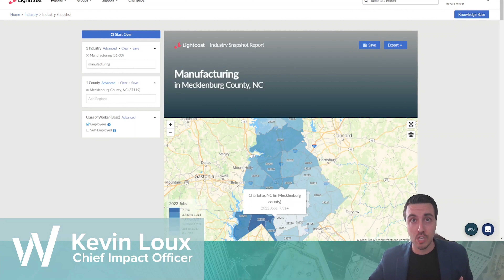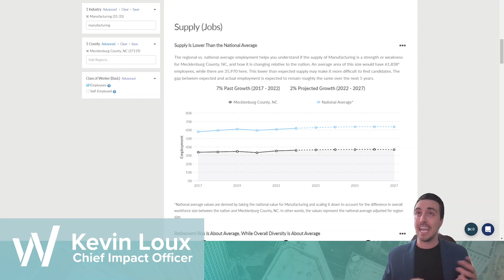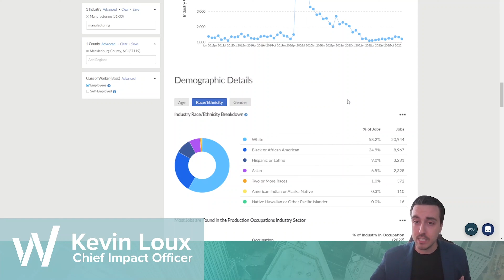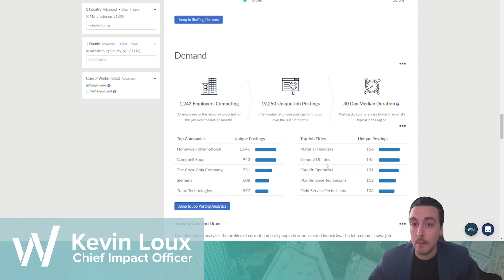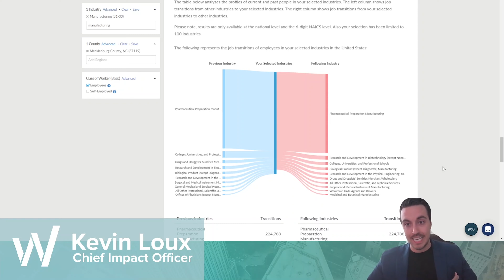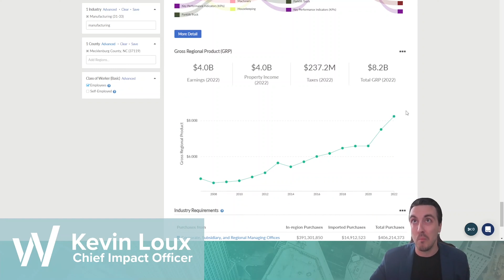Manufacturing Industry in Mecklenburg County: A 2023 Overview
Looking for an update on the Manufacturing industry in Mecklenburg County? Tune in to this informative video featuring Kevin Loux, the Chief Impact Officer of Charlotte Works. Get a comprehensive overview of the current state of employment in the Manufacturing industry in 2023, as well as an analysis of industry trends over time. Additionally, Kevin breaks down the industry by gender, age, and race-ethnicity, providing valuable insights into the diversity and demographics of the industry. Don't miss out on this essential information for anyone interested in the Manufacturing industry in Mecklenburg County.